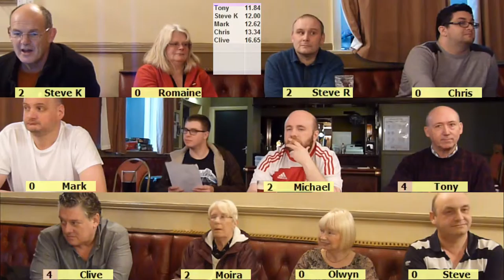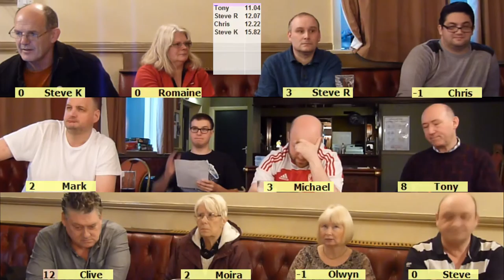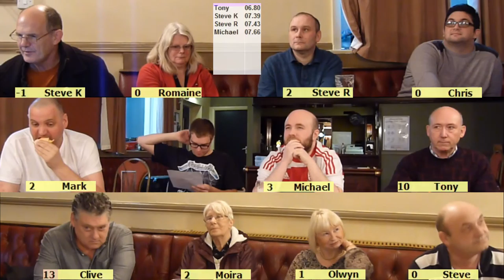LSQ 2015 07 06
LightSpeed Quiz 2015 Tournament 7 Teesside Championship
from The Sun Inn, Stockton-on-Tees
Tilt number 6
Hosted by Mike Lees
To join in, type "LightSpeed Quiz" into facebook
OR TRY